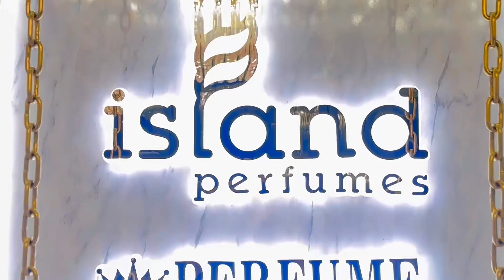Sh Goidhoo Development 14 March 2024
ށ.ގޮއިދޫގެ ތަރައްޤީ